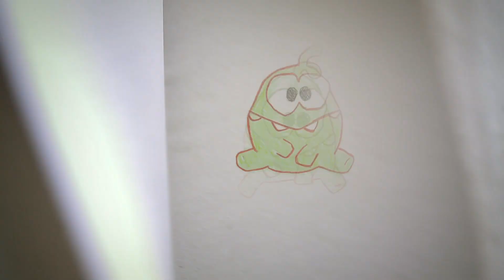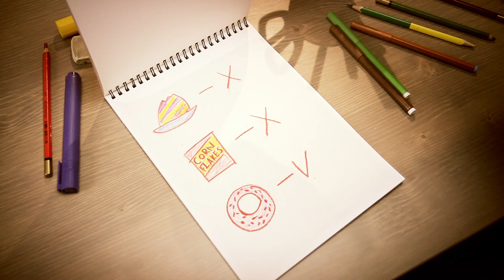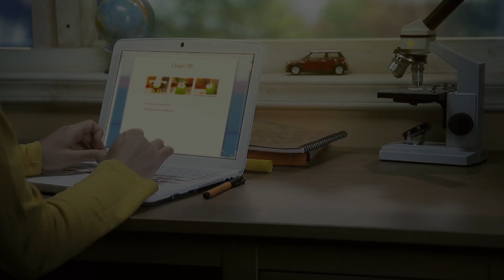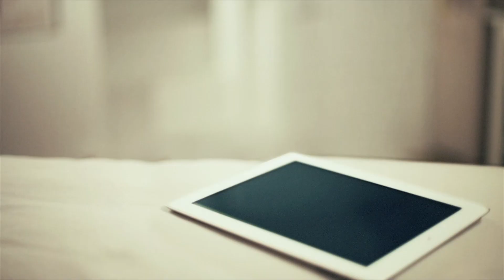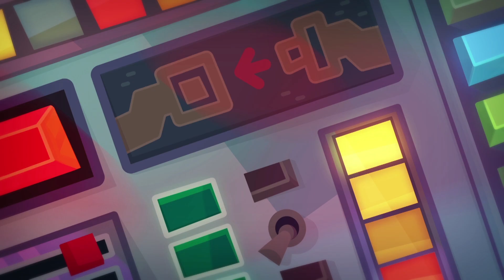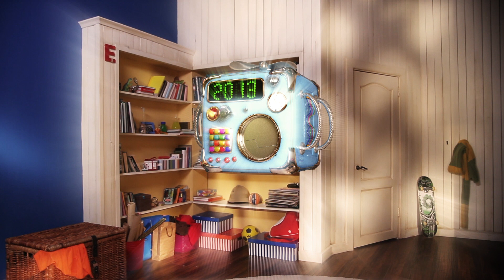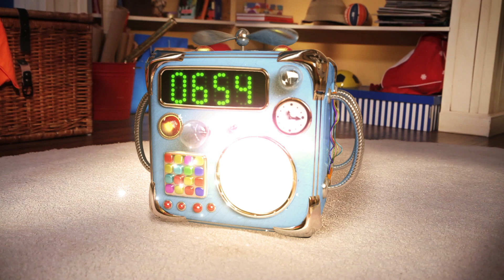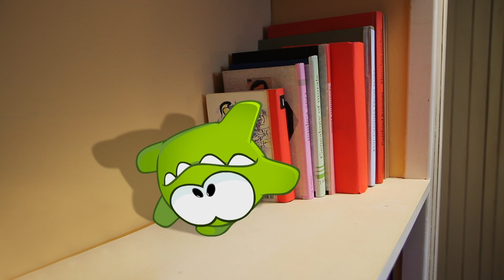Om Nom Stories - MAGIC TRICKS | Cut The Rope | Funny Cartoons For Kids | Moonbug After School